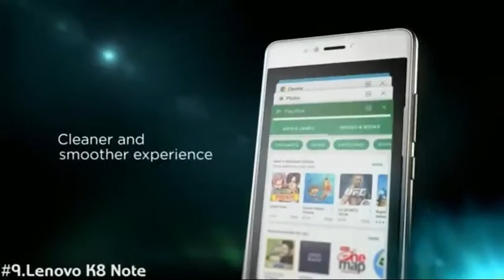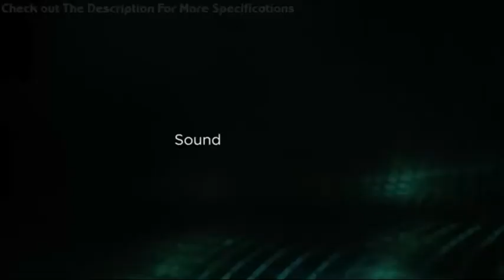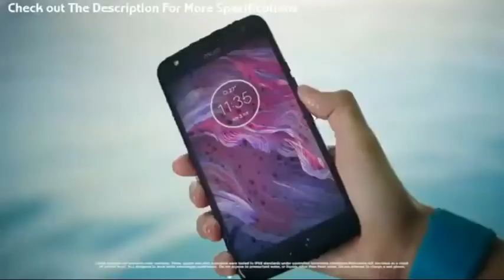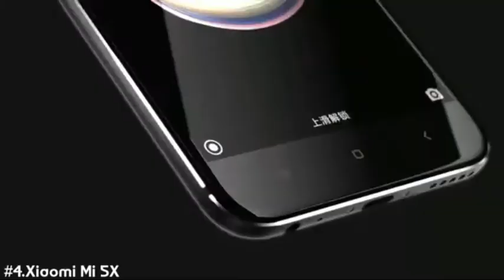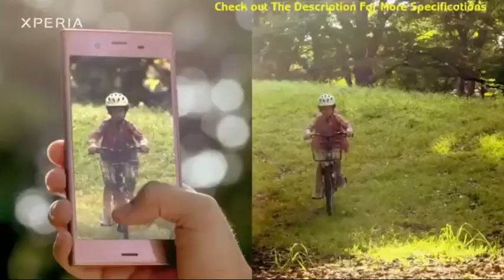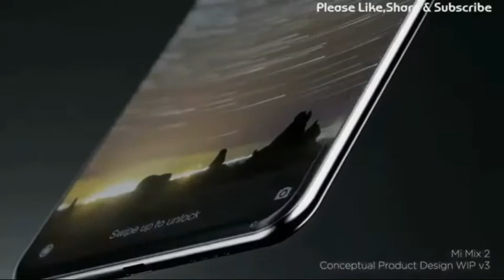Top 10 upcoming smartphones in September 2017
this video your going to see the best Smartphones to buy under ₹20,000 in September 2017
 Nubia Z17 Mini:-
Screen Size 5.20-inch Resolution 1080x1920 pixels Storage 64GB Processor 1.8GHz octa-core RAM 4GB Rear Camera 13-megapixel Front Camera 16-megapixel OS Android 6.0.1 Battery Capacity 2950mAh
Screen Size 6.44-inch Resolution 1080x1920 pixels Storage 64GB Processor 2GHz octa-core RAM 4GB Rear Camera 12-megapixel Front Camera 5-megapixel OS Android 7.0 Battery Capacity 5300mAh
Screen Size 5.50-inch Resolution 1080x1920 pixels Storage 64GB Processor 2GHz octa-core RAM 4GB Rear Camera 13-megapixel Front Camera 8-megapixel OS Android 7.1 Battery Capacity 3000mAh Xiaomi Mi A1:-
 Screen Size 5.50-inch Resolution 1080x1920 pixels Storage 64GB Processor 2GHz octa-core RAM 4GB Rear Camera 12-megapixel Front Camera 5-megapixel OS Android 7.1.2 Battery Capacity 3080mAh
 Honor 8 or lit:-
Screen Size 5.20-inch Resolution 1080x1920 pixels Storage 32GB Processor 1.8GHz octa-core RAM 4GB Rear Camera 12-megapixel Front Camera 8-megapixel OS Android 6.0 Battery Capacity 3000mAh
Tech info